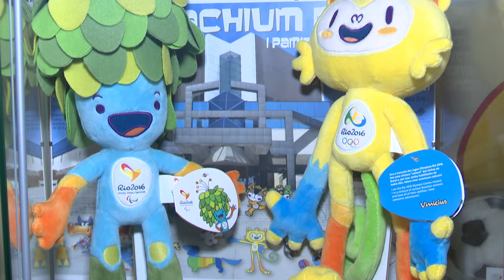Kolekcja olimpijskich pluszaków 05.08.2024